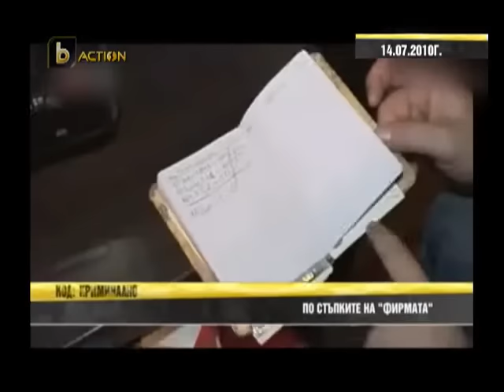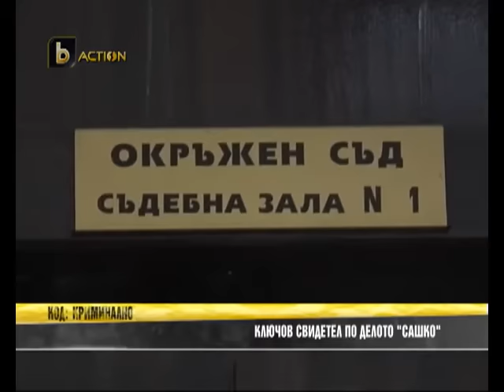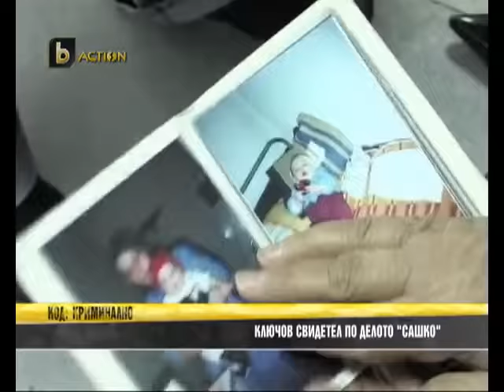ОРГАНИЗИРАНА ПРЕСТЪПНОСТ В БЪЛГАРИЯ